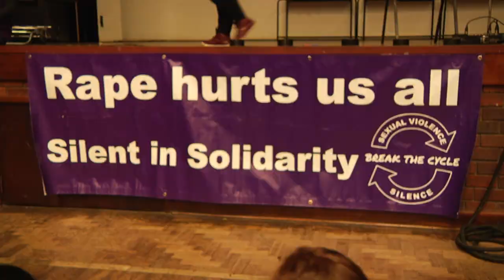The Silent Protest in Grahamstown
The Silent Protest is an annual event that takes place at Rhodes University which aims to bring awareness to issues surrounding rape and rape culture. Some of the Grahamstown community  express a need for integration of the programme with the township residents, as rape is a universal issue.

Report for Grocott's Mail by Zimkhita Kweza & Bongeka Gumede